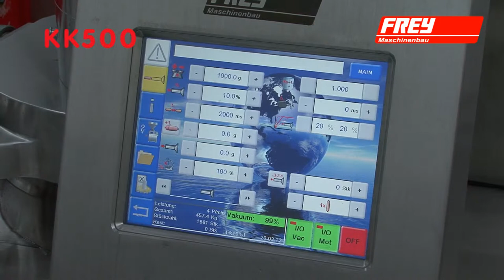Nadziewarka próżniowa Frey K Line KK500